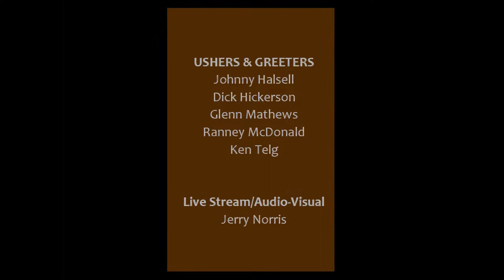Memorial Service for Hugh Thomas "Tom" Davison - November 5, 2021 Recorded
April 10, 1935 - October 31, 2021